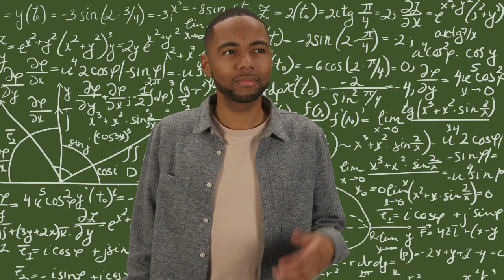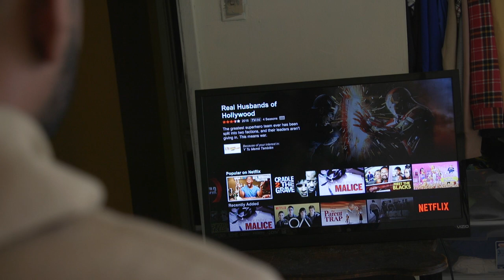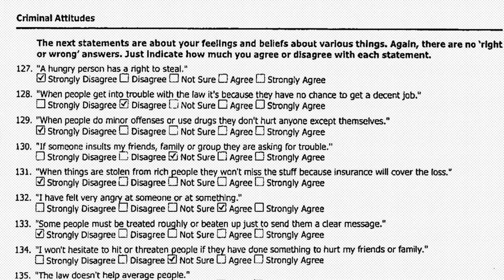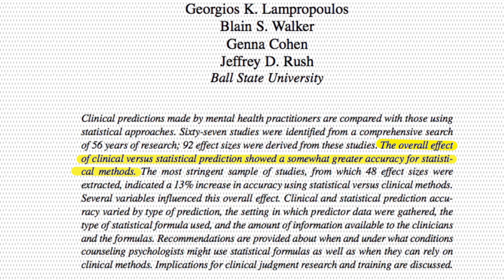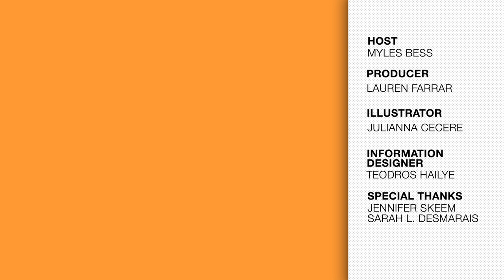Are Risk Assessment Algorithms Fair, or Racist?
Host Myles Bess takes a deeper look at how algorithms are being used in the criminal justice system -- and whether not computer programs make better predictions about criminal behavior than humans.

ABOVE THE NOISE is a show that cuts through the hype and takes a deeper look at the research behind controversial and trending topics in the news. Hosted by Myles Bess and Shirin Ghaffary.

It’s no big secret that the United States has a prison problem. We lock up people at higher rates than any other nation, and there are huge racial disparities in who we lock up. According to a study from The Sentencing Project, in state prisons, African Americans are incarcerated 5 times more than whites. There are lots of reasons for why we may see this racial disparities, including
law enforcement practices, crime rates, and punitive sentencing policies. Keeping so many people in prison is really expensive-- it costs about $80 billion dollars a year-- and it contributes to racial inequalities in America.  As a result, there’s a big push among both Democrats and Republicans to reform our prison system. And one popular strategy many people advocate for as part of this reform effort are risk assessment tools. The tools use data to predict whether a person will commit a future crime. This video explores how these tools work and some of the controversy surrounding their use.

What do you think does a better job of predicting someone’s risk of committing a future crime -- data-driven algorithms or human judgement?

Risk Assessment Instruments Validated and Implemented in Correctional Settings in the United States: An Empirical Guide